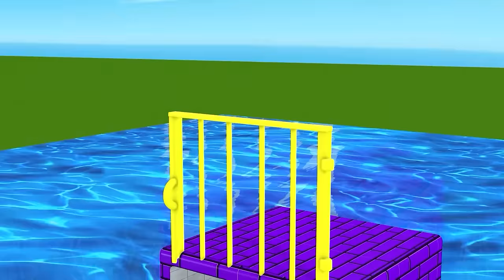5 Giant Duck, Monkey, Piglet, chicken, dog, elephant, cow, sheep Transfiguration funny animal 2023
5 Giant Duck, Monkey, Piglet, chicken, dog, elephant, cow, sheep Transfiguration funny animal 2023
Video production software: C4D, Adobe Premiere, Adobe Photoshop ...
Production team:  Animal Mammoth
Video resolution: HD